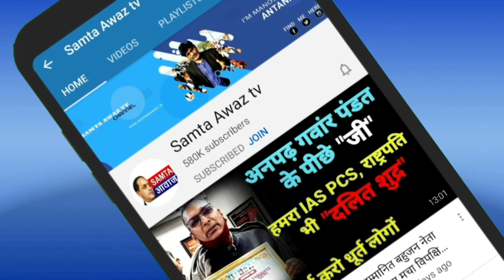विजय भाई राठौड़ नें बताई अपनी आपबीती सुनिय - Vijay Bhai Rathod Gujraat | Samta Awaaz Tv